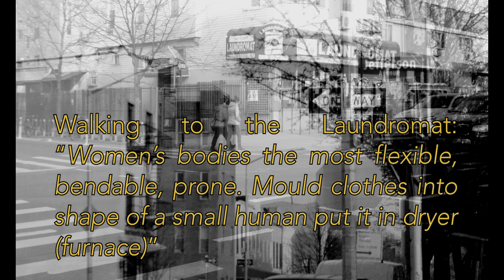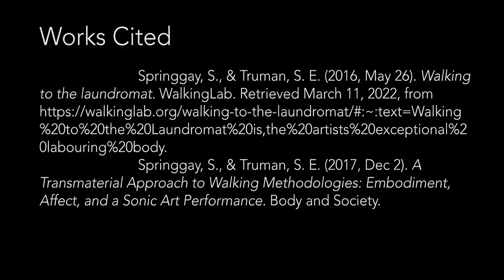Walking to the Laundromat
oh. I see you have opened the description of this video. Hello.
While you're here. I just wanted to ask you a few questions.

How did you feel?
When you watched it?
Did you feel like you needed to know something.
Like there was context missing?
In this exchange.
Me and the street and you.
I know something you don't.